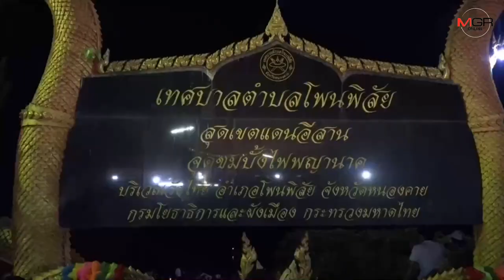มาแล้ว! บั้งไฟพญานาคขึ้นจากน้ำโขงลูกแรกที่บ้านตาลชุม อ.รัตนวาปี